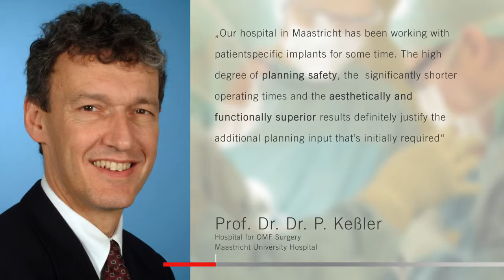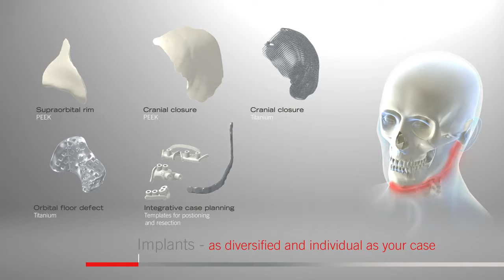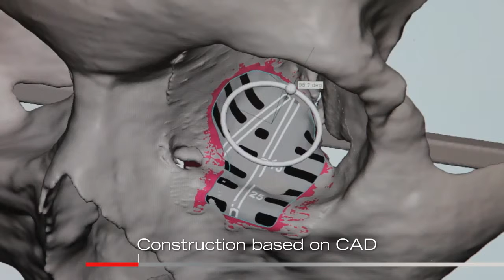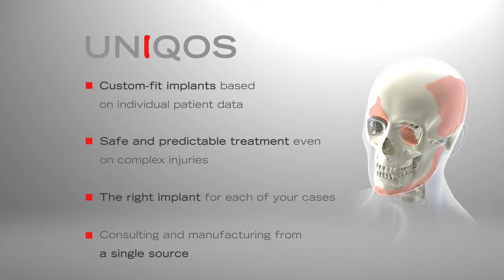Patient Specific Implants by KLS Martin